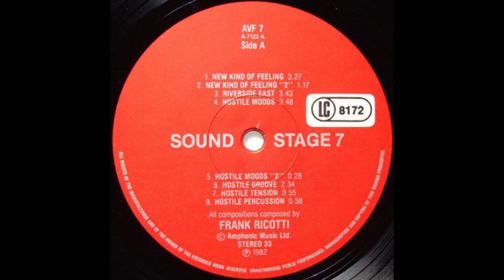Frank Ricotti - Take It To The Streets [UK, Library Jazz-Funk] (1982)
Amphonic Music Ltd. ‎– AVF 7 - Sound Stage 7: Powerful, Agressive, Thematic
@256kb/s